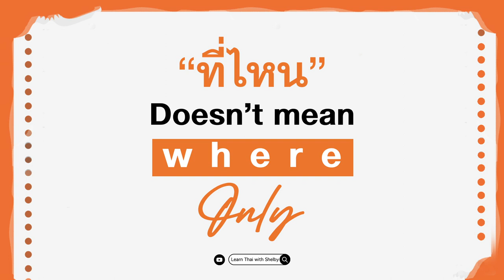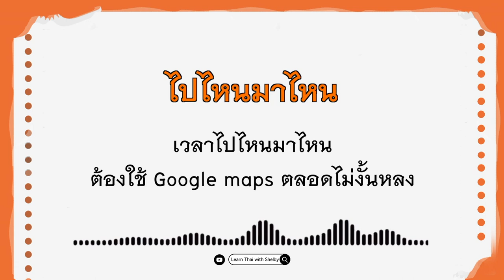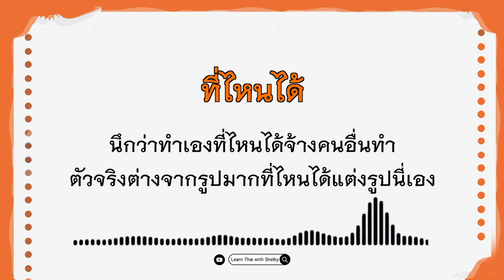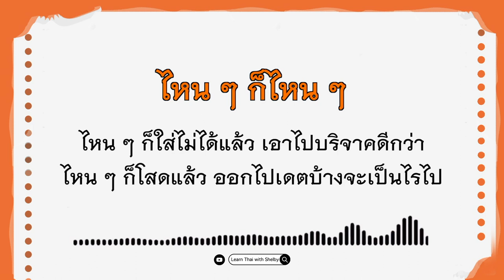"ที่ไหน" Doesn’t mean "Where" ONLY! | Learn Thai with Shelby